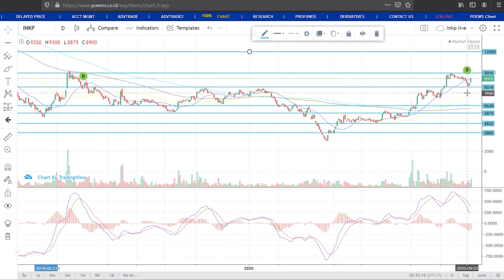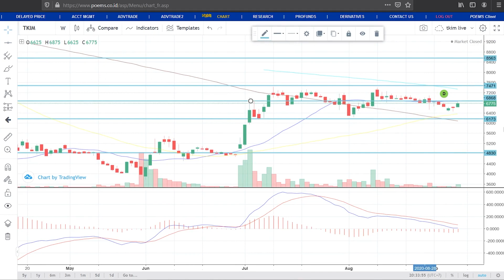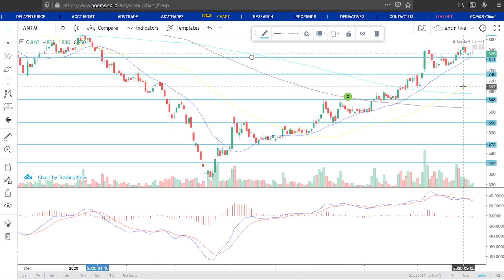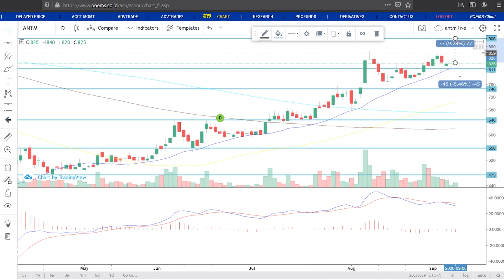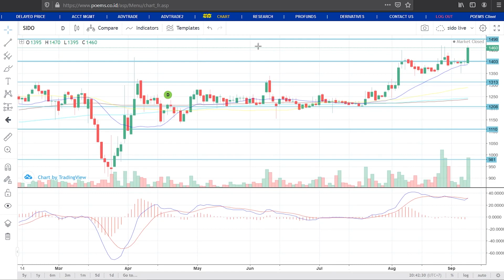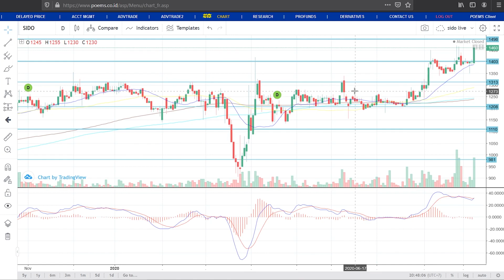INKP ke 10.000 ???